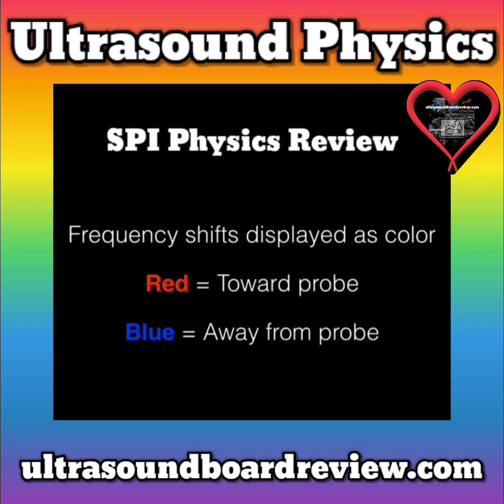Physics of Ultrasound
Purchase our SPI physics workbook on our website, amazon.com or barnesandnoble.com.